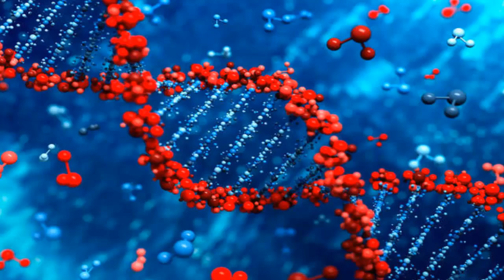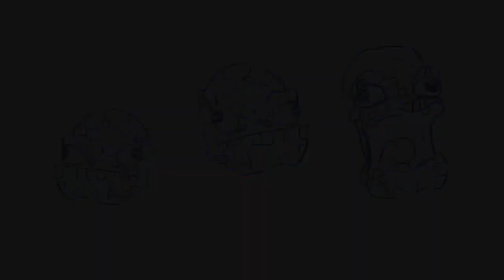La nueva película de los 4 fantásticos | COMO DEBERÍA SER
Adicional :
1: la mole tendría un diseño bastante extravagante con colores menos anaranjados y mas como si fuese una roca real, estilos mas de roca de bosques sin perder claro el pequeño tono semi naranja, combinado en un estilo Hulk y el personaje de roca que vimos en Thor ragnarok.

2: en las escenas del trailer clásico de lanzamiento, colocaría retasos de la canción de Panic at the Disco-emperor´s new clothes.

3: aunque estar franquicia estaría lanzada mas que nada individual, el plan seria estar participando con el resto del universo marvel, ya sea de ambas partes.

4: el doctor doom jamas deberá estar deformado del rostro, ni medir menos que cualquiera de los mutantes en los 4 fantásticos, su traje , debe ser similar a una fusión entre ultron y iron man, sin notarse un cuerpo estético, mas bien una corpulencia y el sonido del disparo de sus rayos debe ser estridente y causar pánico.

(Apoya nuestro canal y su contenido con una donación)